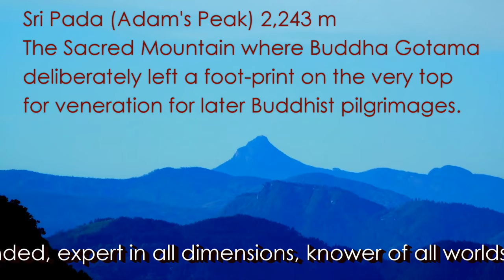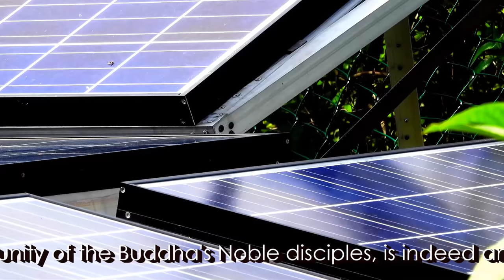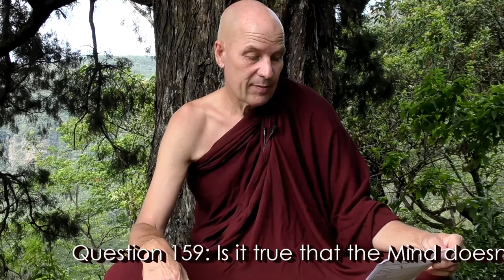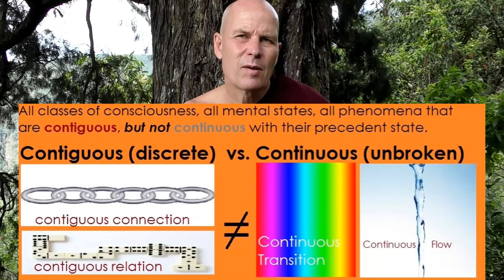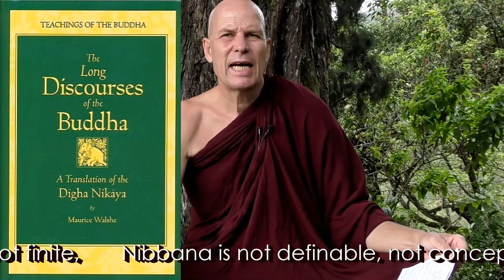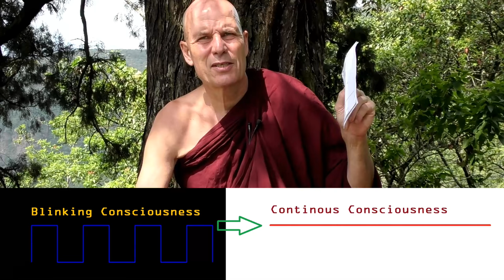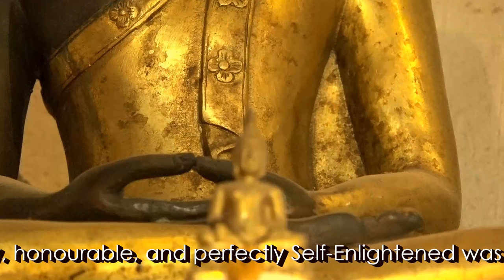Dhamma on Air #48: Nibbana Sweep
Simile of the River: Swept Away @ 6:03

Dhamma Questions answered:

Question 159: Is it stealing to watch movies and listen to music on YouTube?  @ 15:23

Question 159: Is it true that the Mind doesn't die? Does the Mind stop at Parinibbana?  @ 19:23

Question 160: How can we understand Suffering in terms of Dhamma-opportunity?  @ 41:45

Question 161: What is the kammic effect of sensual pleasures like masturbation?  @ 49:04

On this Signless Nibbana - The Uncreated ...

Simile of the River: Swept Away! @ 6:03
Source: The Connected Discourses of the Buddha 22:93 (Samyutta Nikaya): The river

Created by Samahita Thera:
Google Maps & Earth: The Cypress Hermitage, Knuckles Forest Reserve,  Central Sri Lanka: Coordinates North 7.415220, East 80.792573